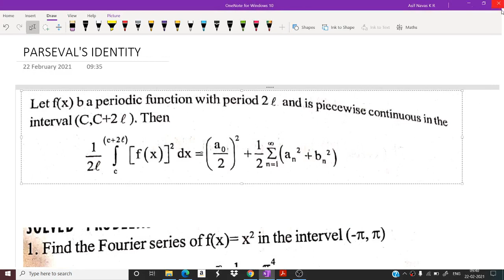PARSEVAL'S IDENTITY : FOURIER SERIES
DEPT. OF  MATHEMATICS , TKMCE